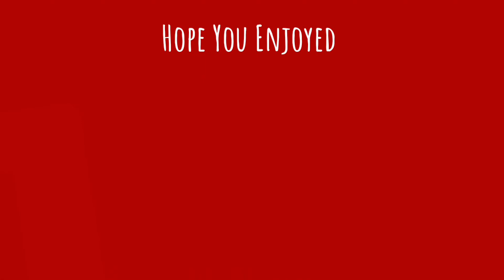John Constantine is King Shark's ex | Justice League Dark: Apokolips War